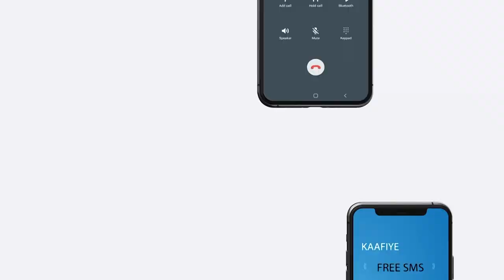Gudoomiye Moussa Faki oo Farmaajo iyo Rooble ugu baaqay inay Xal deg deg gaaraan